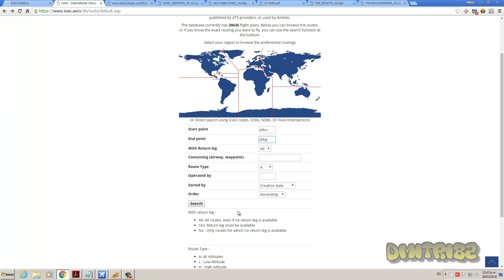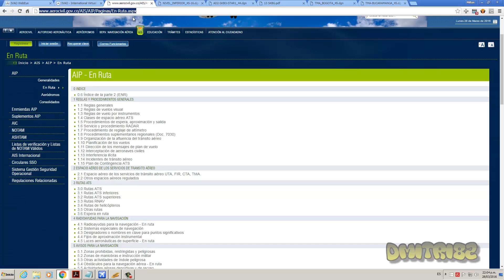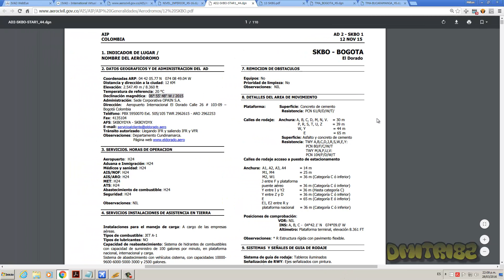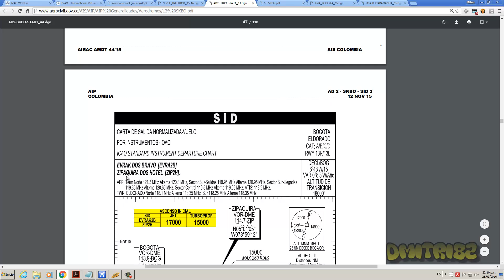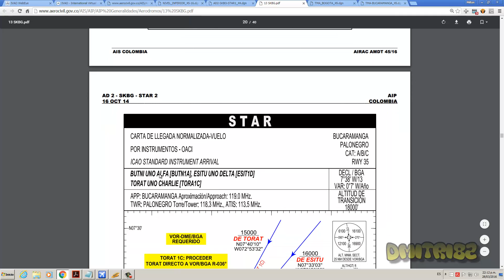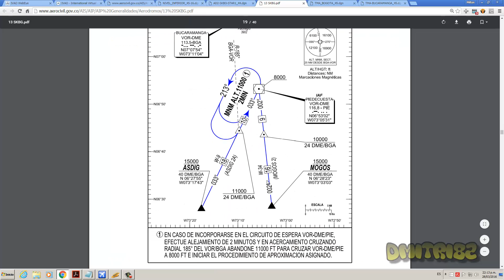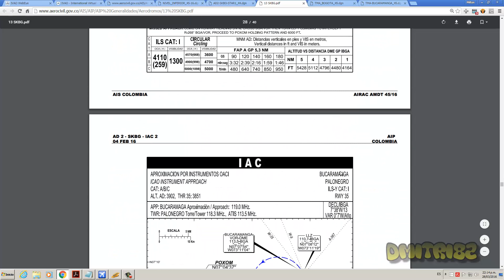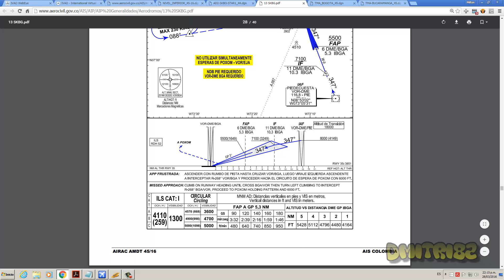PARTE 1 - TUTORIAL CREAR PLAN DE VUELO CON CARTAS en HD!!!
Explicacion de como se crea un plan de vuelo con cartas de navegacion, en este video vamos a realizar el plan de vuelo desde el dorado de bogota hacia el palonegro de bucaramanga.

OTROS VIDEOS DE INTERES EN MI CANAL!!!

PARTE 3 - TUTORIAL ENCENDIDO COLD AND DARK A320 CON CONFIGURACION MCDU Y LISTO PLAN DE VUELO IVAO EN HD!!!

PARTE 5 - APROXIMACION Y FINAL DE PISTA CON ATERRIZAJE Y RODADURA A PUERTA SKBG EN HD!!!

-Memoria RAM: Kingston DDR3 PC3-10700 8GB 4x2GB
-Placa Base: Intel Q57
-Tarjeta Gráfica: AMD Radeon R7 Shappire 200 Series 1GB DDR5
-Procesador: Intel Core i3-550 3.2Ghz
-Disco Duro: Seagate 320 GB + Toshiba Externo 1TB

¿Que Perifericos Tengo?
-Joystick: Microsoft SideWinder
-Auriculares: Sony Pulse Elite Edition

-Grabación: Camtasia Studio 8
-Método de comunicacion: TemaSpeak 2
-Version FS: FSX
-Addons: Aerosoft Airbus A320, Fsrecorder, GSX, Rex4, Ivao Ivap, VirtualCol, FTX global, ENB series